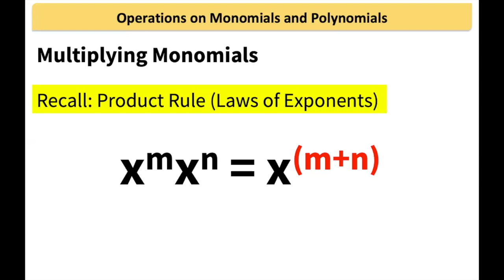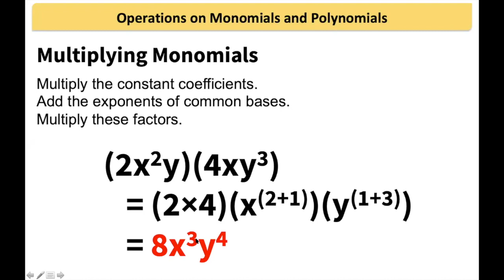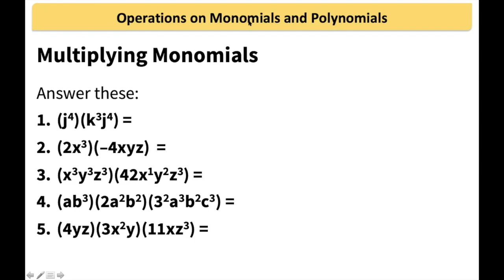Multiplying Monomials | Algebra | College Entrance Test Review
The lesson discusses the usage of operations (+, - , x , ÷) on polynomials. This video focuses on the multiplication of monomials, this topic is a stepping stone for multiplying higher degree polynomials.

0:15 : Recalling the product rule for the law of exponents
0:50 : Discussion for multiplying monomials
1:49 : Examples for multiplying monomials
4:14 : Sample problems

All review materials are available on our Facebook group and all the live lectures are edited for YouTube.

E-SKUL NG BAYAN is an educational YouTube channel that aims to level the playing field for High School students when it comes to College Entrance Tests by providing FREE lecture videos and review materials.

TARA, ARAL!